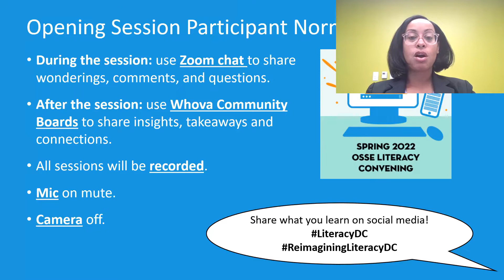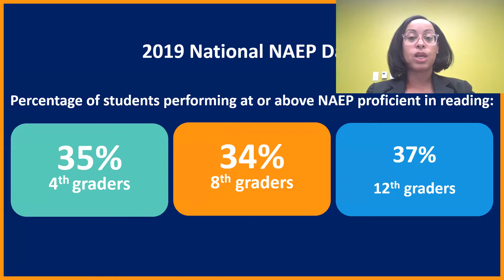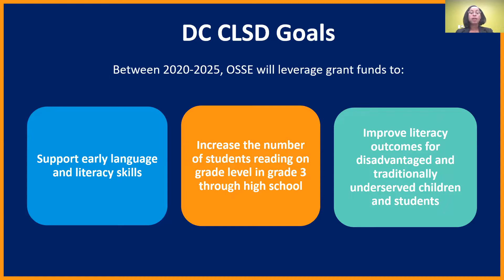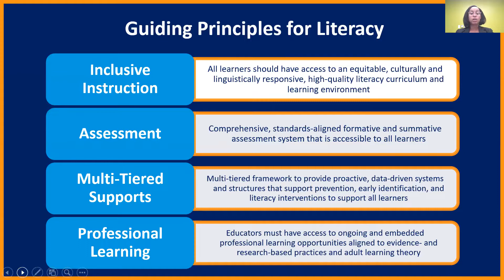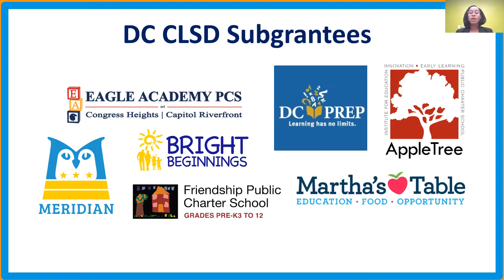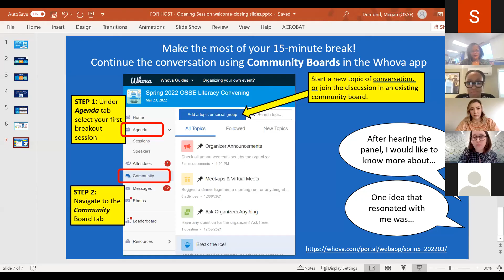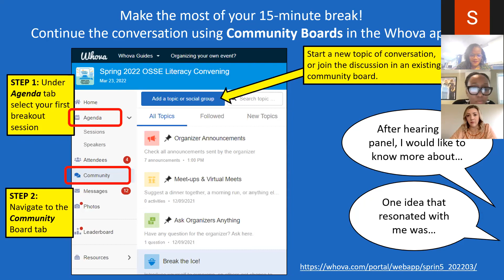Spring 2022 Literacy Convening Reimagining Literacy in DC Panel Video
This panel discussion, moderated by State Superintendent Dr. Christina Grant, features leaders from across and explores what is working in literacy instruction, what is needed moving forward, and how we can all work together to improve outcomes for students across the District.

Panelists include:
- Allister Chang, State Board of Education Representative, Ward 2
- Dominique Foster, 2021 DC Teacher of the Year
- Alison Williams, Deputy Chief, Content and Curriculum, DCPS
- Emily Hammett, DCPS
- Megan Garvin, Lead Literacy Academic Accelerator, KIPP DC
- Caroline Mwendwa-Baker, Director of K-2 Literacy, Two Rivers PCS